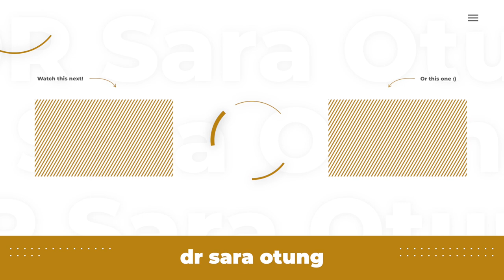Best of ASOS Autumn 2021 Outfit Ideas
Limited discounted places only. See you soon! Forever shopping in the mens section! Which outfit is your fav?!

The Ragged Priest high neck knitted crop top with overlocking

ASOS DESIGN Rochelle premium leather platform heeled boots in black

Stradivarius Petite organic cotton slim mom jean with stretch in black wash

ASOS DESIGN jumper with open collar detail in rib in brown

ASOS DESIGN jersey suit short in textured natural check

ASOS DESIGN jersey boyfriend suit blazer in textured natural check

ASOS DESIGN Erin premium leather boots with underset heel in green

ASOS DESIGN regular shirt with notch neck detail in satin

ASOS DESIGN oversized ruched clutch bag in sage green with detachable shoulder chain